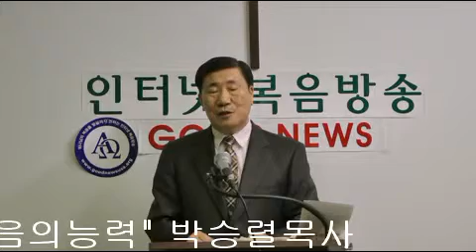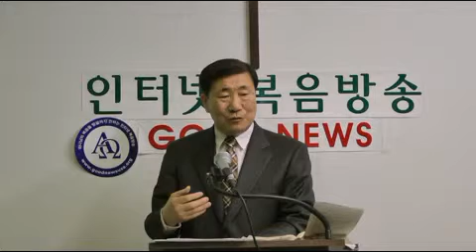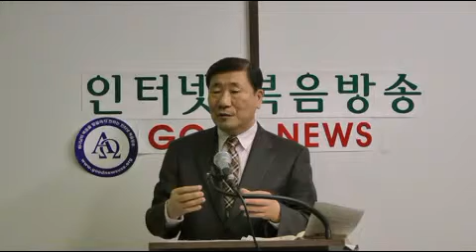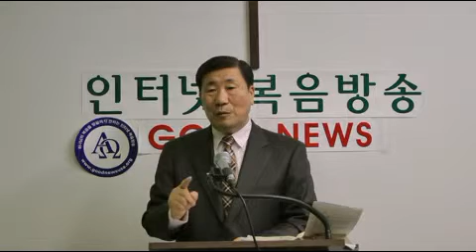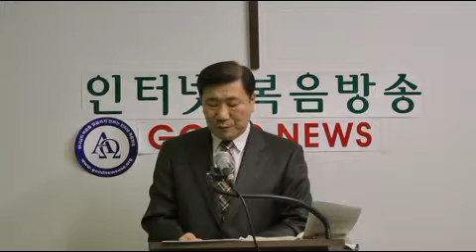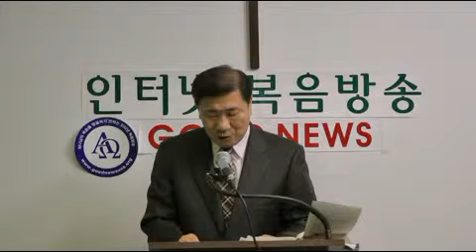인터넷복음방송"복음의능력" 박승렬목사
화요중보기도회 로마서1:16-17 "복음의능력"박승렬목사